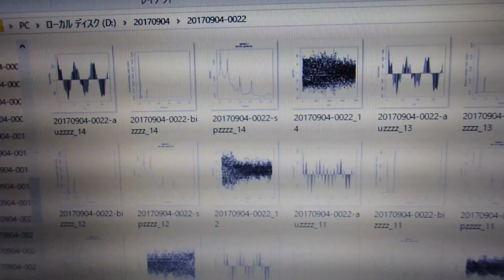多変量自己回帰モデルによるフィードバック解析